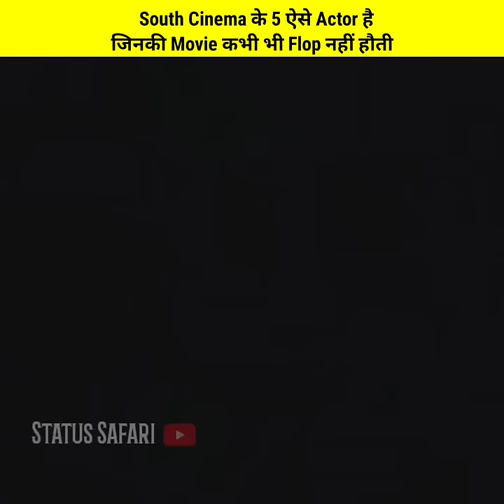South Cinema के 5 ऐसे Actor है जिनकी Movie कभी भी Flop नहीं हौती 😱😱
South Cinema के 5 ऐसे Actor है जिनकी Movie कभी भी Flop नहीं
 हौती
Not Flop Movies Actor
South Movie
South vs Bollywood
Kgf Chapter 2
South Picture
Bollywood Movies
Pen Indian Movies
Pen Movie
Amazing Facts
Mind Blowing
Real Facts

Actor Name 👇👇👇
Ram Charan
Rajnikant
Prabhas
Vikram
Suriya

SPREAD LOVE.❤💙